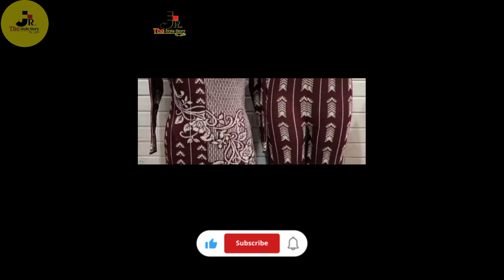❤️Woolen Kurti design 2024 || stylish woolen Kurtis 👌@Jyotirana24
Woolen Kurti design 2024 || stylish woolen Kurtis 👌‎@TheStyleStory_by_jyoti

is video me apko ekdum new style ki WOOLEN KURTIS dekhne ko milegi Jo 2024 me trending rhengi and aap kisi b winter function me inhe carry kar skte hai sare design ek se badhkar ek h agar apko meri video helpful Lage to video ko ek like de dijiye ga or mere channel ko bhi SUBSCRIBE kar lijiyega
friends bell 🔔 icon ko b press kar lijiyega jisse is channel par me Jo bhi video upload Karu apko turant mil jay

woolen kurti
woolen kurti design
woolen kurti design stitching
woolen kurti design handmade
woolen kurti design for baby girl
woolen kurti design cutting and
stitching
woolen kurti design chalo internet
woolen kurti design 2023
woolen kurti design chala internet
winter kurti haul
winter kurti design
winter kurti
winter kurti style
winter kurti wholesale market in
delhi
winter kurti haul meesho
winter kurti cutting and stitching
winter kurti design ideas 2023
winter kurti outfit ideas
winter kurti styling ideas